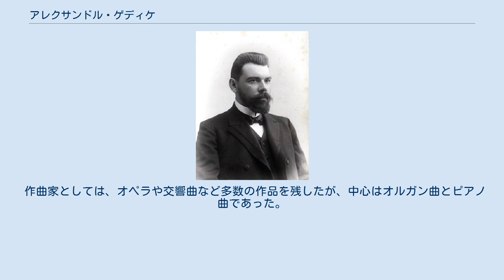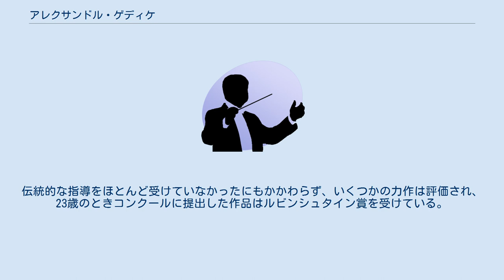アレクサンドル・ゲディケ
アレクサンドル・フョードロヴィチ・ゲディケ（ゲージケ、ギョージケなどとも、ロシア語: Алекса́ндр Фёдорович Гёдике/Ге́дике; Alexander Goedicke, 1877年3月4日 モスクワ - 1957年7月9日 モスクワ）は、ロシアのオルガニスト、ピアニスト、作曲家。
 モスクワに何世代にもわたって続くドイツ系音楽家の家庭に生まれた。
モスクワ音楽院に進学し、1891年よりピアノをガリ、パプスト、サフォーノフに師事する。
作曲はセルゲイ・タネーエフとアレンスキーの指導を受けるが、1898年ごろから公式の作曲教育を受けるのを止め、独学に転じた。
1909年にピアノ科教授に迎えられたのを機に母校モスクワ音楽院に勤務するが、その後は室内楽やオルガンの指導も行い、とりわけJ.S.バッハの優れた解釈で名を馳せるようになった。
 作曲家としては、オペラや交響曲など多数の作品を残したが、中心はオルガン曲とピアノ曲であった。
伝統的な指導をほとんど受けていなかったにもかかわらず、いくつかの力作は評価され、23歳のときコンクールに提出した作品はルビンシュタイン賞を受けている。
 父方のいとこに作曲家のニコライ・メトネルがいる。